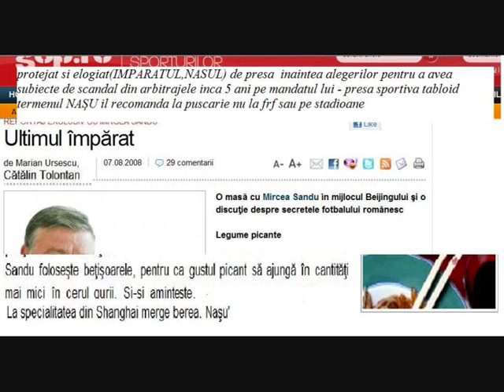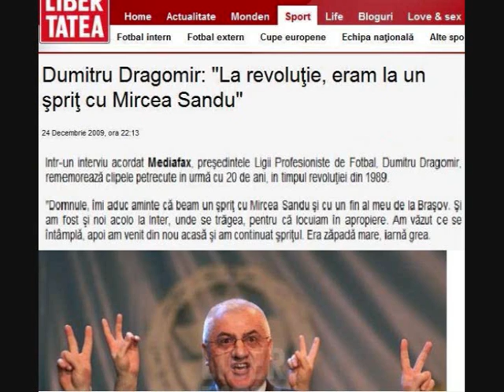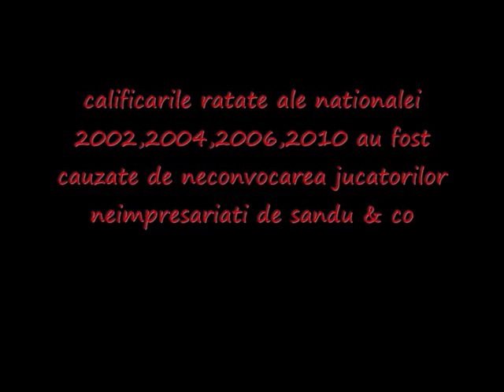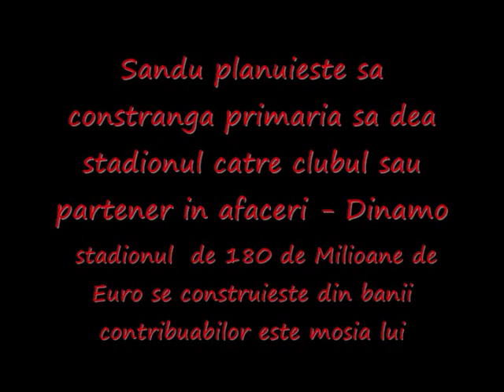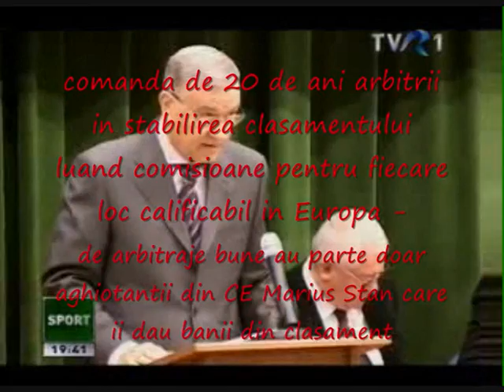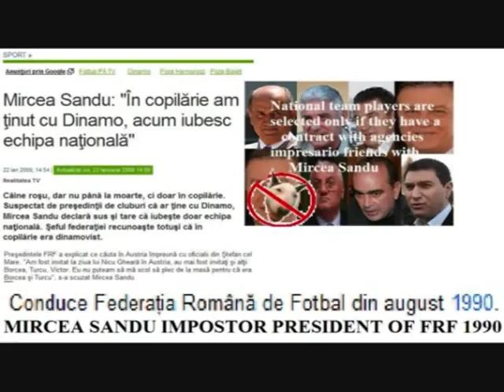JOS MIRCEA SANDU IMPOSTOR ! ROMANIA TREZESTE-TE !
JOS MIRCEA SANDU  IMPOSTOR din 1990 la FRF